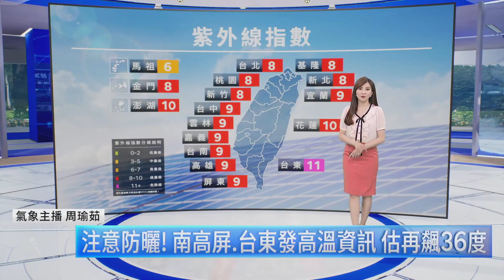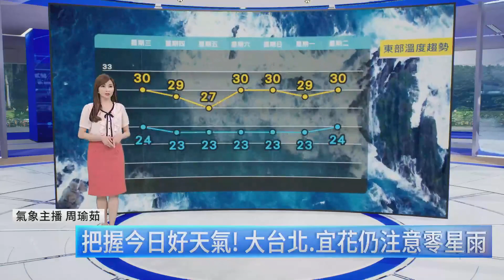【04/17週三天氣】明白天鋒面通過！中部以北、東部有短暫雨｜鏡新聞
今天（4/17）暖熱如夏！北部高溫估31度、南部恐達36度。大台北、宜花仍注意零星雨。明日白天鋒面通過！中部以北、東部有短暫雨。